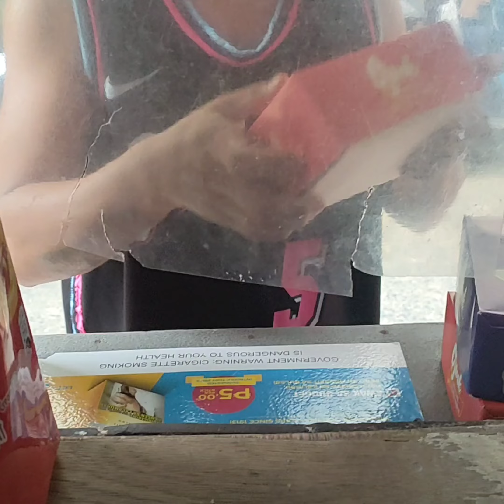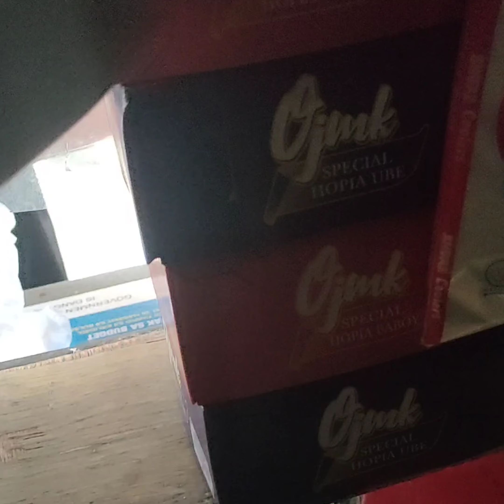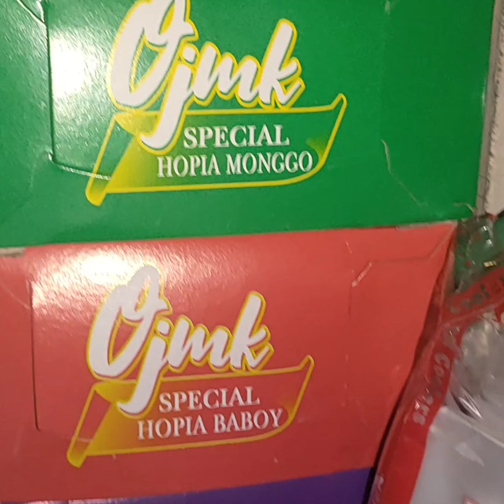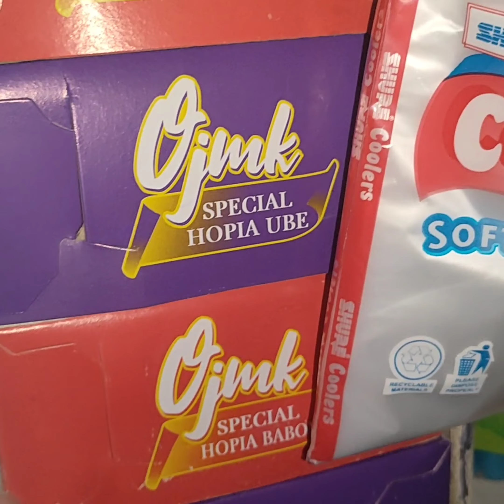update for todays delivery